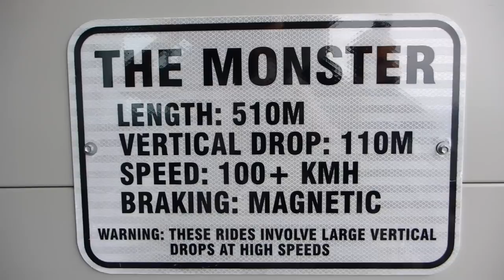Zip Line at Canada Olympic Park - The Monster, Calgary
Whitewater rafting on the Ottawa River with Owl Rafting is one of the most thrilling whitewater adventures in the world. Big water and huge rapids What's your favourite Canadian adventure?
Social Channels
If you like our adventures why not share them with your friends or family